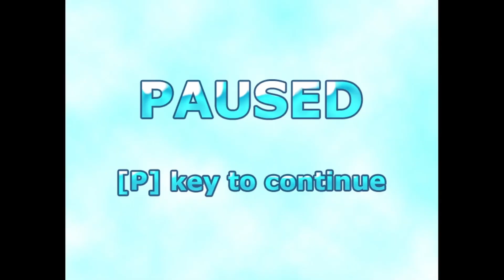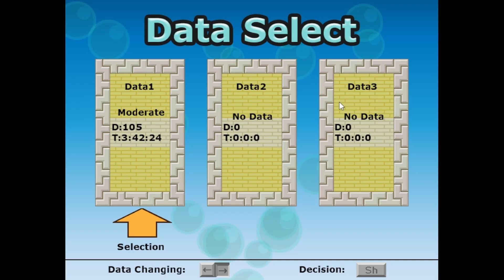SlimePark Part 4 (Floor 59 - 60)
Games getting tricky and I'm getting dumber